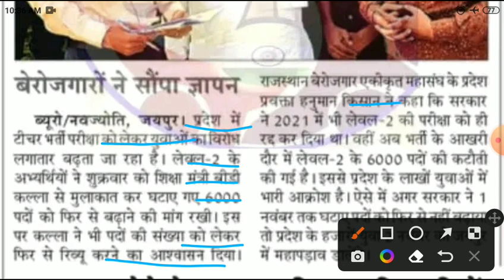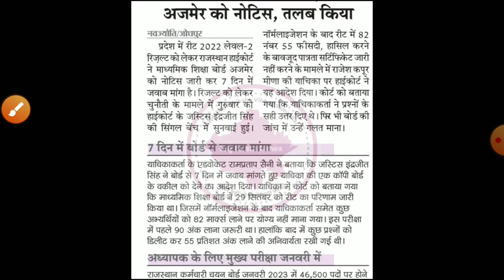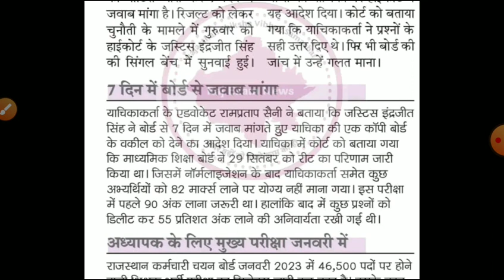Reet breaking news2022/reet Mains exam date 2022/reet latest news2022/reet news/reet certificate2022